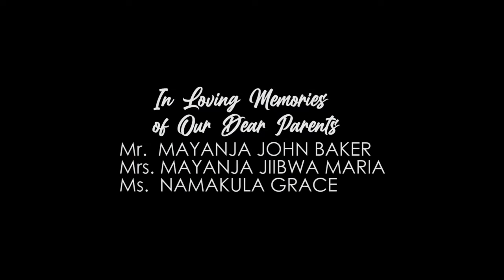Omuzadde Omulungi - Jam Factory [Don't Re-Upload] [New Ugandan Music Video 2022]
Omuzadde Omulungi Is a Sweet Reggae Single Off The Album ''MUKYAALA WA MINISTER''

Video By Active Concepts
Directed By Roan Miles
Produced By Felix Pro
Studio: IG Records
Composed And Performed by Kezz Wizzy And RPG Kikompola Of Jam Factory
[New Ugandan Music Video 2022]